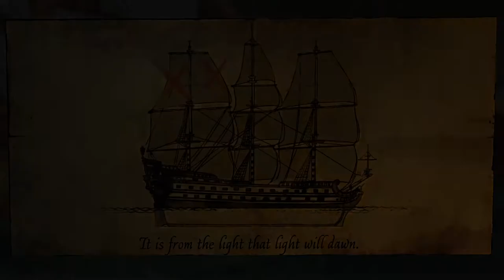ADVENTURE OF TIN TIN THE SECRET OF THE UNICORN | Walkthrough Gameplay | PART 6- BRITTANY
The Adventures of Tintin: The Secret of the Unicorn Walkthrough Gameplay Include PART 6-BRITTANY. Thanks for Ubisoft for TIN TIN.

The Adventures of Tintin: The Secret of the Unicorn is an action-adventure, platforming video game based on the film The Adventures of Tintin: The Secret of the Unicorn, which is based on the series The Adventures of Tintin, the comics series by Belgian cartoonist Hergé.